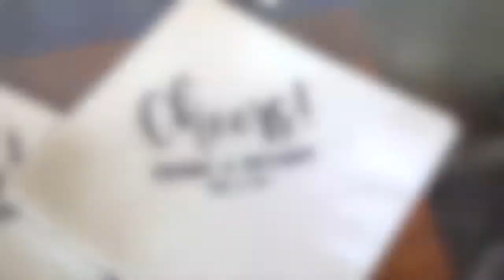Candice and Anthony's Wedding Reception 60 sec. recap